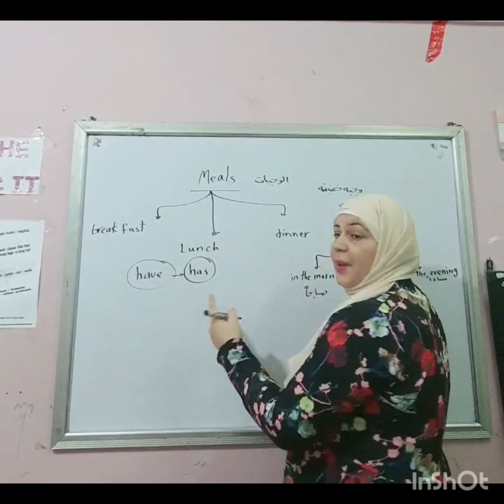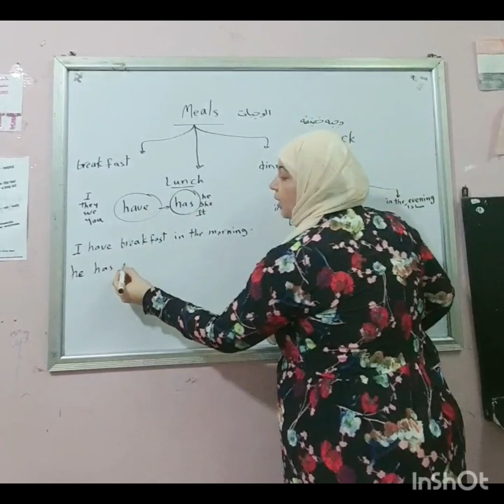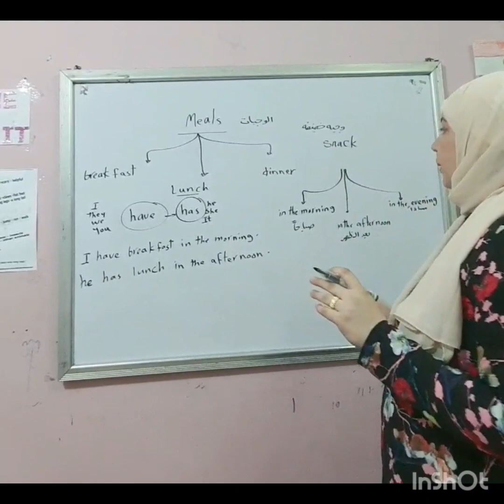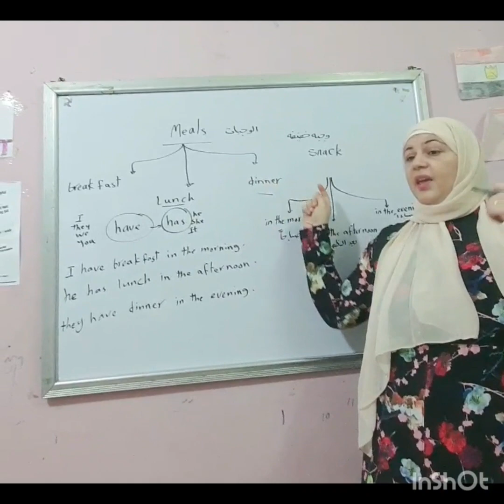التحدث عن الطعام والوجبات باسهل طريقة main meals@e4uwithmsghada82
عمل جمل سهلة وبسيطة عن الطعام والوجبات اليومية @e4uwithmsghada82